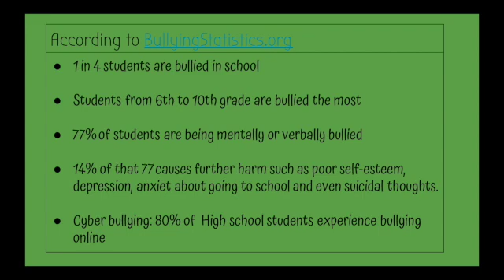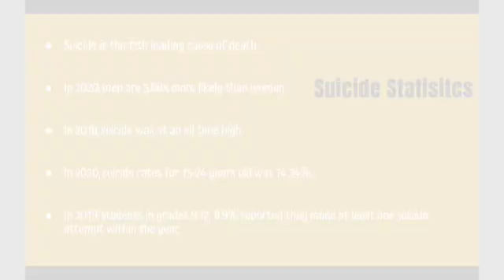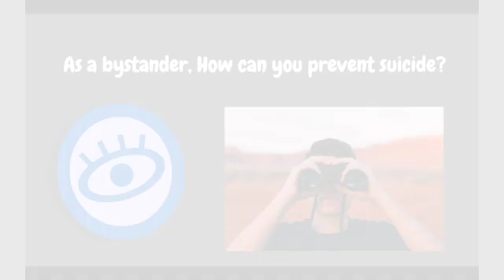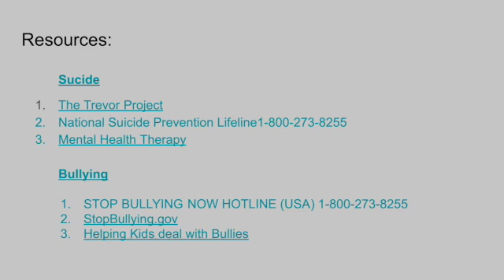Horton-Bullying and Suicide Prevention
This video is about Bullying and Suicide Prevention SE504- Heather Horton UWA